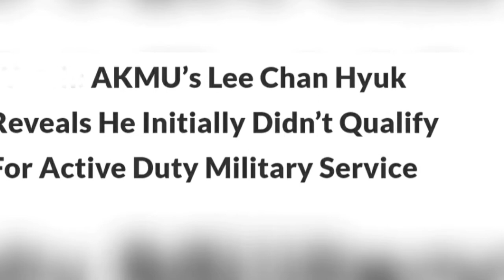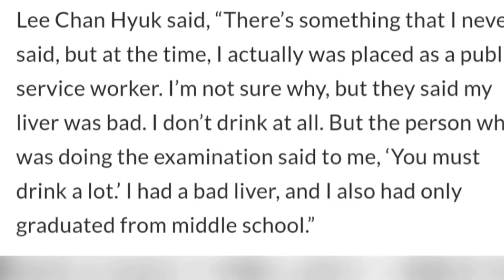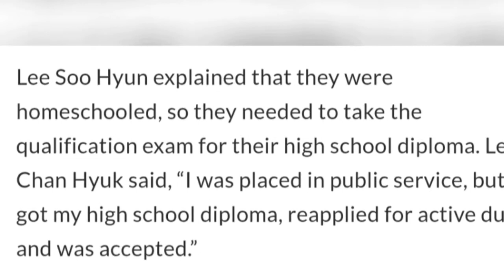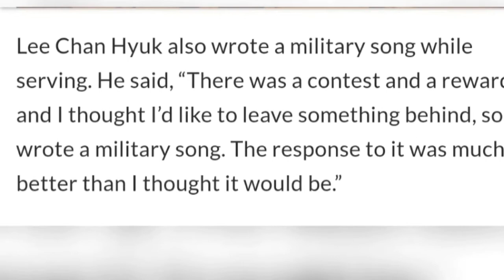AKMU's Lee Chan Hyuk Reveals He Initially Didn't Qualify for Active Duty Millitary Service